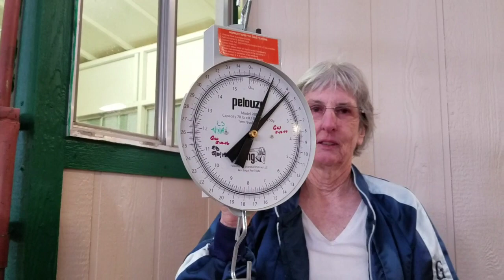One Day Milk Test; Getting Our Nigerian Dwarf Goats Tested To Earn Their Milk Star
**MILKING SUPPLIES**
Milk Pail
Fight Back Teat Spray
Brewers Yeast
Wash Clothes
Mason Jars
Feed Scoop

Thank All of You For Your Support!! Every video watched, every thumbs up, every comment, every purchase through an Amazon link, and to my patrons, thank you for supporting our channel!